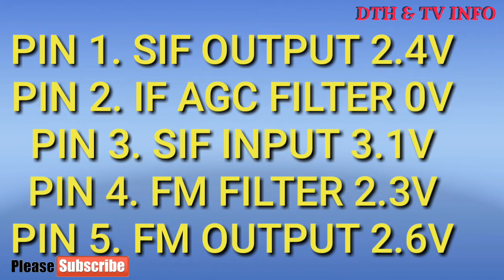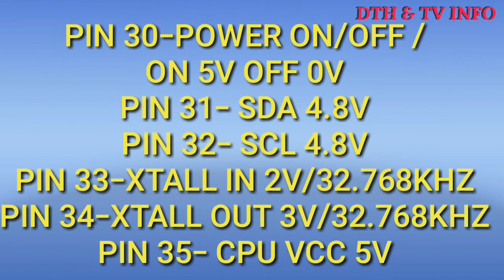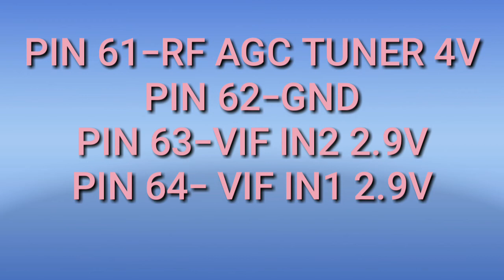CRT TV Data IC LA76931 Data Voltage / free tv circuit info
CRT TV Data IC LA76931 Data Voltage / free tv circuit info,LA76931 Data

11105 ic pin voltage
76931 ic standby problem
ahuja 500 watt amplifier repair
c4 electronics tv
china crt tv standby problem
 circuit diagram electronics
ic channel

11105 ic pin voltage
76931 ic standby problem
c4 electronics tv
class d amplifier circuit diagram
cosmic electronics

la76931k 7n circuit diagram
la76931s 7n standby problem
8873 ic pin voltage
11105 ic pin voltage
76931 ic standby problem
c4 electronics tv
cosmic electronics, CRT TV Data IC LA76931 Data crt tv, china tv supply repairing, how to, how to download circuit diagram, how to find ic datasheet, how to repair, ic data sheet kaise nikale, led tv schematic diagram, tv ic pinout, tv main ic problem, tv repair, tv repairing, how to make, La76931 ic standby problem

8873 ic pin voltage
11105 ic pin voltage
1118 ic pin voltage
76931 ic standby problem